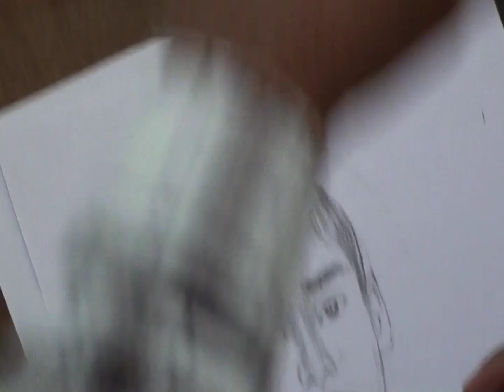March 13, 2023